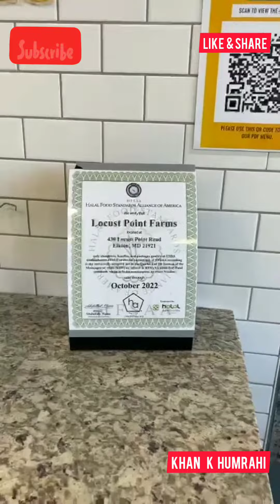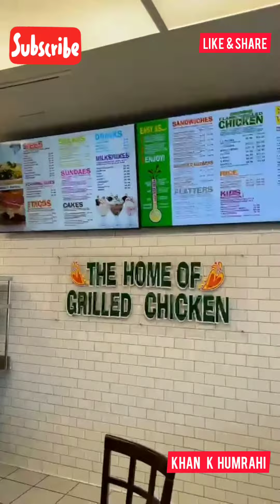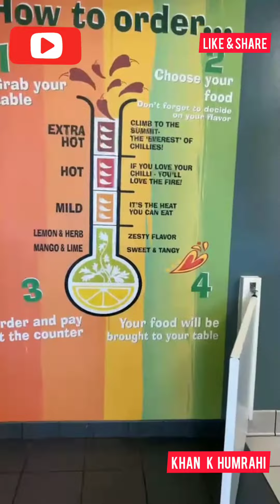Halal Peri Peri in Ashburn Virginia USA